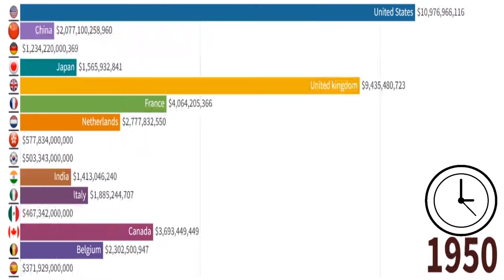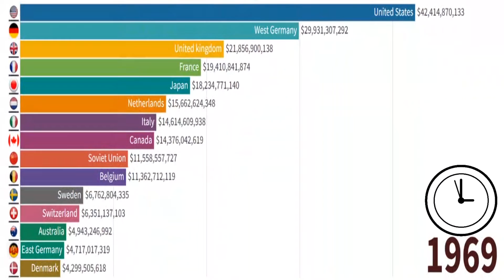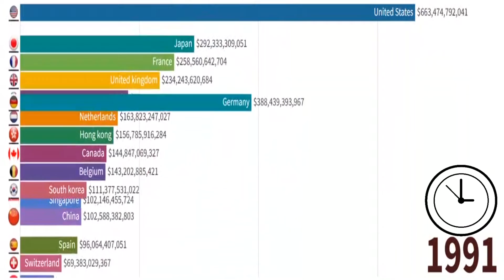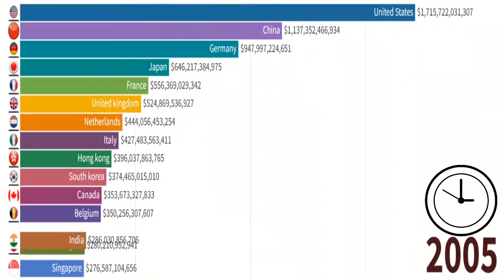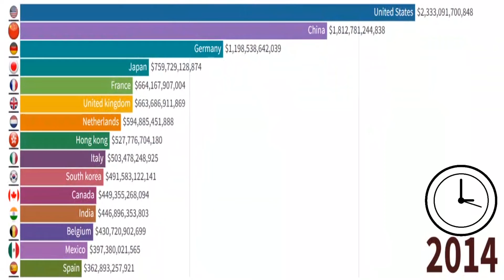Top 15 Countries by Total Imports [1950-2021]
This video shows the Top15 countries in the world by total Imports of goods and services from 1950 to 2021.
This data list of countries by net goods Imports according to the CIA World Factbook. They include the value of merchandise, freight, insurance, transport, travel, royalties, license fees, and other services, such as communication, construction, financial, information, business, personal, and government services.

►Data source
► Data World Bank, Wiki, Google Search.

Thanks,

N:B-This video is based on google search, internet research So sometime it's not be 100% accurate but close to the facts.